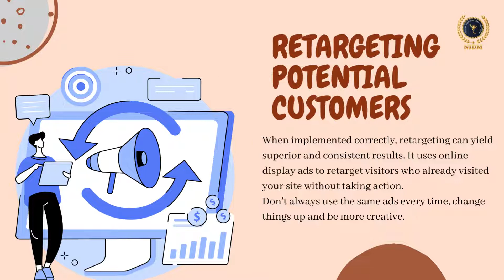HOW TO RUN A SUCCESSFUL PPC MARKETING CAMPAIGN | NIDM INDIA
NIDM - Was Founded By M.S.Kumar In 2011 With A Vision To Create Successful Careers In The Digital Marketing Industry, With That Vision We Have Trained More Than 2000+Bathes, 20000+Students, 15000+Placements, 6000+Brands Transformed Careers Into The Digital World.